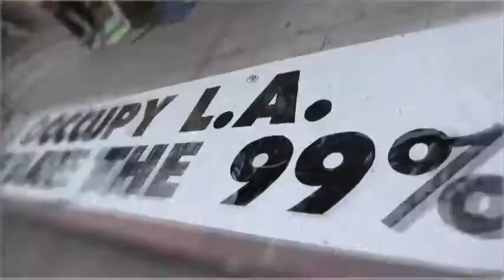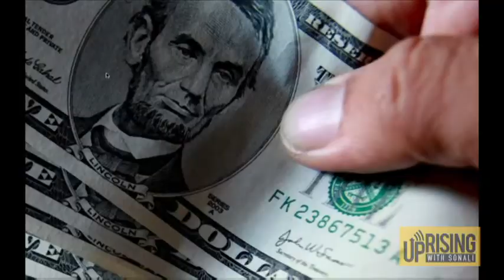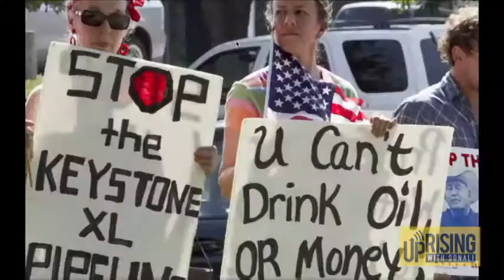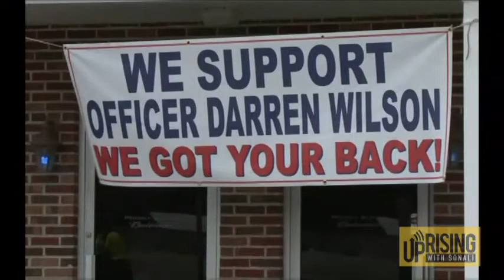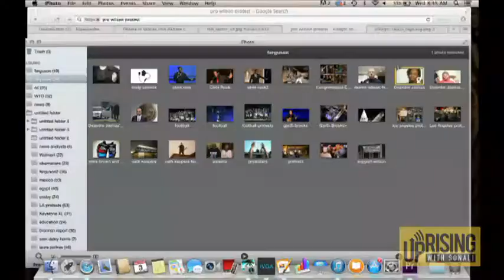Uprising with Sonali - 03 Dec 2014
On this episode of Uprising: Courtney Morris analyzes breaking news headlines; Michael Klare explains why oil prices are so low and how it could impact the planet and economies; Ben Manski examines the legacy of the Battle in Seattle 15 years later; and Thandisizwe Chimurenga critiques official responses to Ferguson, and how racism and police brutality persists in Missouri and beyond.